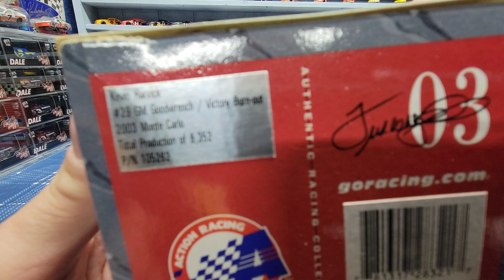Nascar Diecast review video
reviewing Kevin Harvicks 2003 Brickyard 400 win raced version.